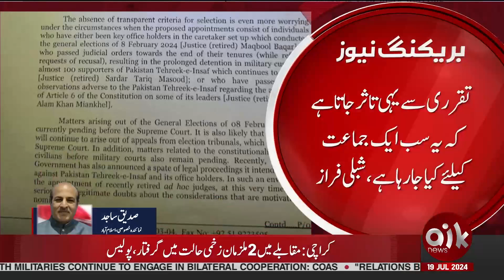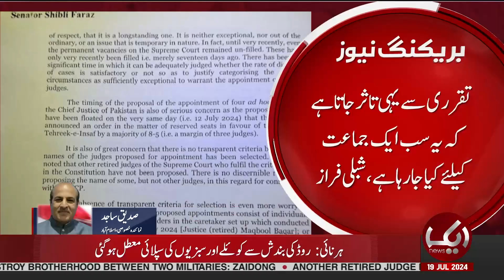Breaking News: Shibli Faraz's Letter to Chief Justice Qazi Faez Revealed | Aik News